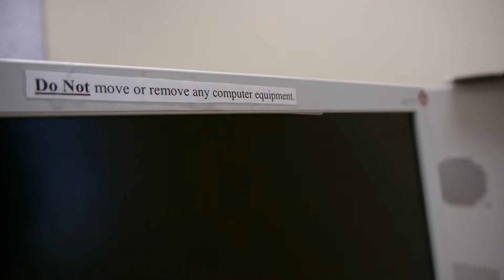Pokemon fetish.mp4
Shooting for continuity for my film production class.  Writtin, produced, directed, acted out and edited by Kevin Bruff and Kashka Robinson